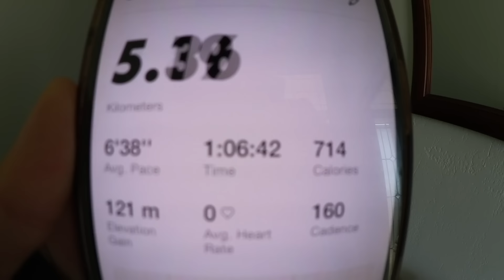UX 디자이너는 평소에 무슨 일을 해요? 캐나다에서 미국회사로 출근하는 재택러 밀착취재🎥 (Ft. 잼민이 남편, 10km 조깅🏃🏻‍♀️) | 한국-유대인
말많음 주의..🤭

Eng Subtitles are on the way 💓